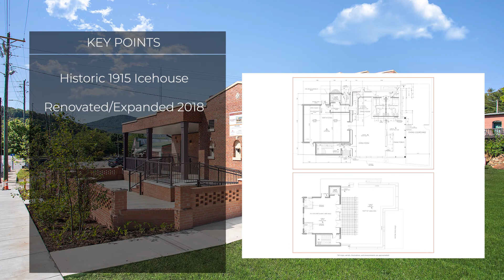128 Broadway Avenue, Black Mountain, NC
Renovated historic 1930's Icehouse on two levels in downtown Black Mountain, NC